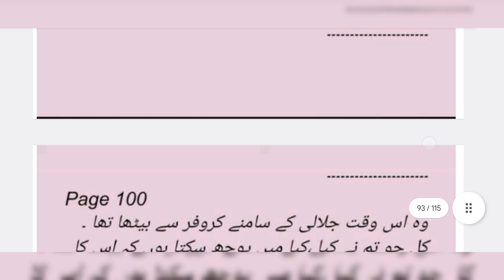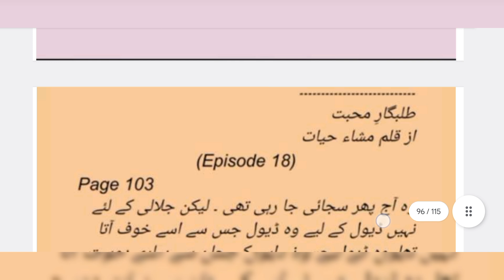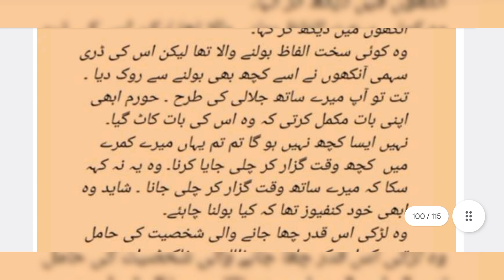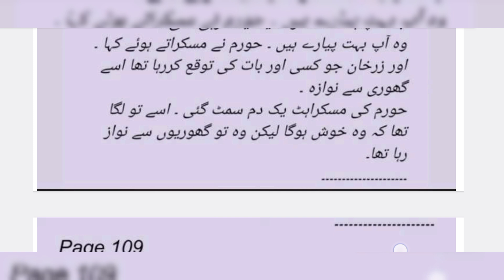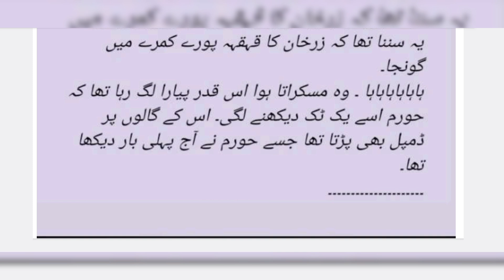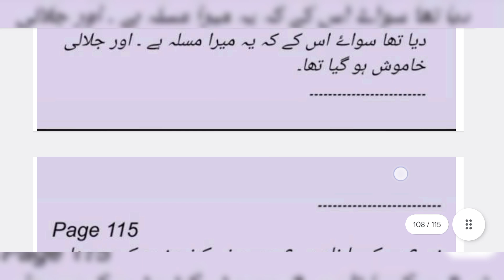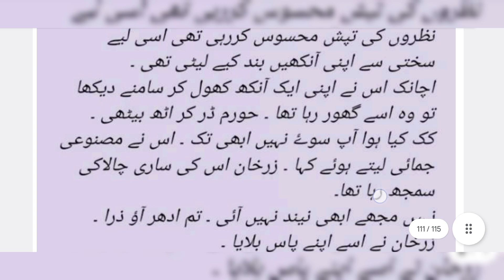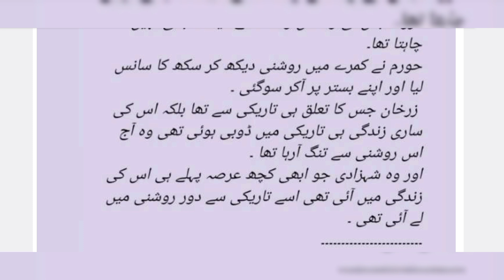Talabgaar E Mohabbat Episode 17, 18 , 19, 20,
Description:
A heart of stone makes a man's heart a fragile fairy
How can a delicate girl put love in the heart of a stone-hearted man?
A heart touching story based on a new and interesting fact
ایک پتھر دل انسان کے دل کو ایک نازک پری نرم بنا دیتی ہے  ایک نازک سی لڑکی کیسے پتھر دل انسان کے دل میں محبت ڈال دیتی ہے ایک نئی اور دلچسپ حقیقت پر مبنی دل کو ہلا دینے والی کہانی